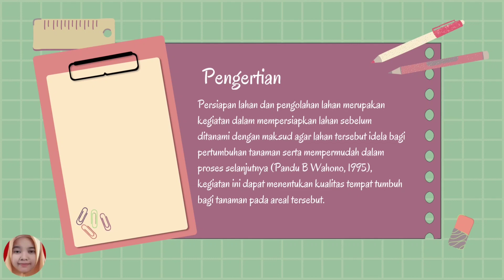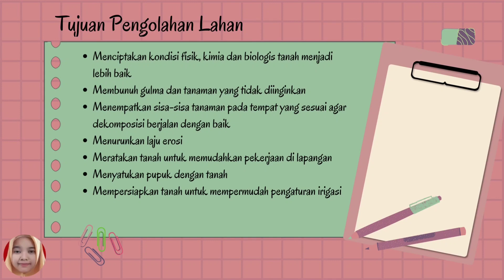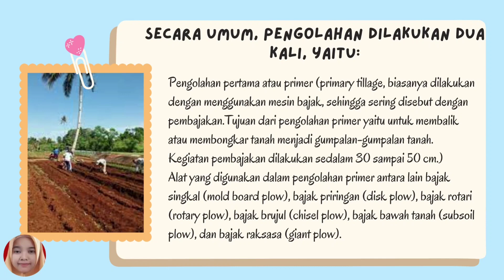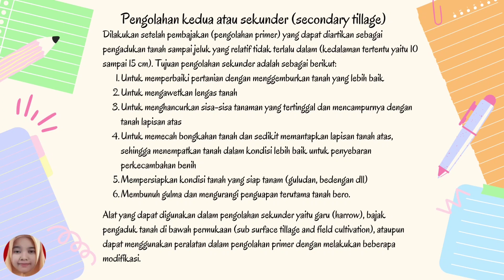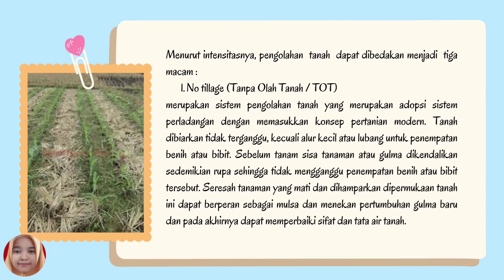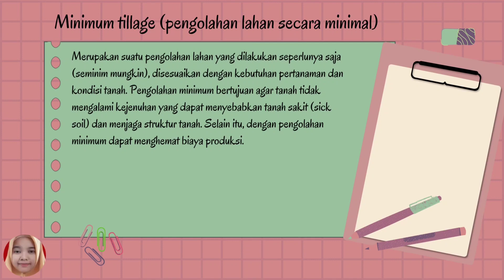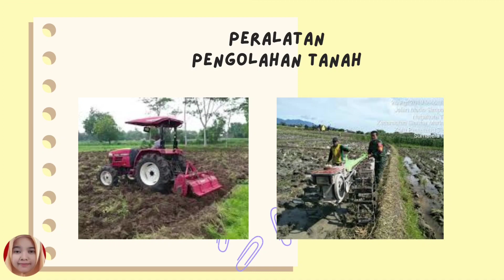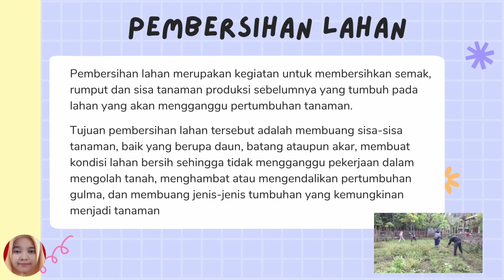Materi Pembelajaran Persiapan Lahan Tanaman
Hi semuanya, materi persiapan lahan ini bisa digunakan untuk semua mata pelajaran produktif yang ada di SMK Pertanian (ATP dan ATPH), namun kali ini hanya sampai membahas tentang peralatan dan sanitasi lahan..karena untuk materi pembuatan bedengan bisa di cek